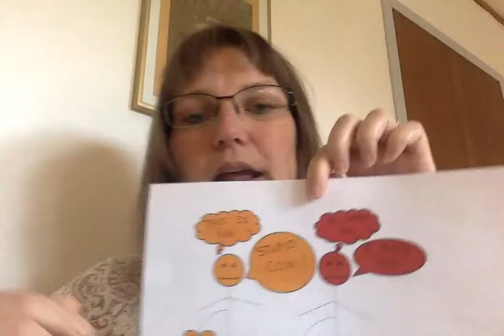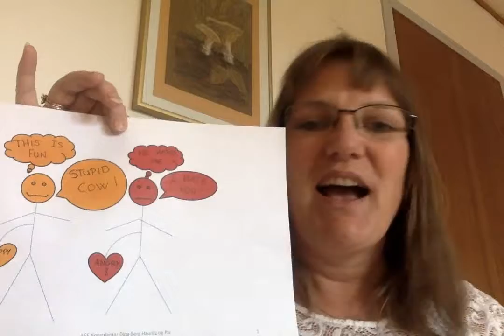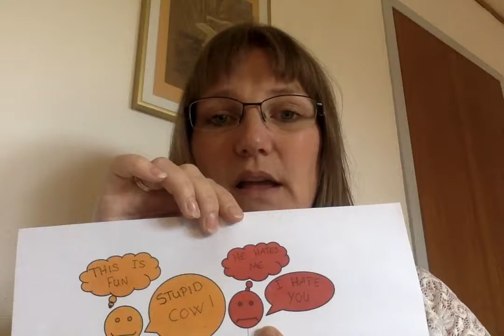Part 12: Putting words to your feelings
My eye-opener to the way of make me kids understand my feelings.